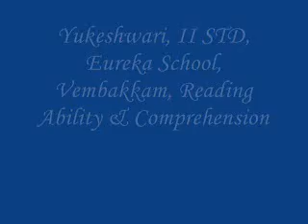Yukeshwari, Eureka School - Reading ability and Comprehension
Kid Yukeshwari, studying in II Standard in Eureka School, Vembakkam, fluently reads the Tamil story and she also elaborately explains the story.